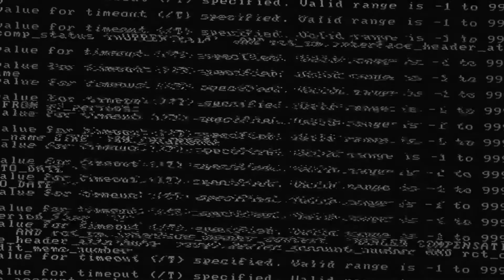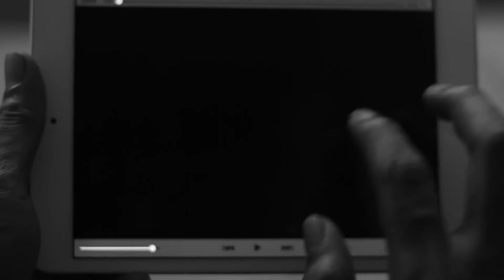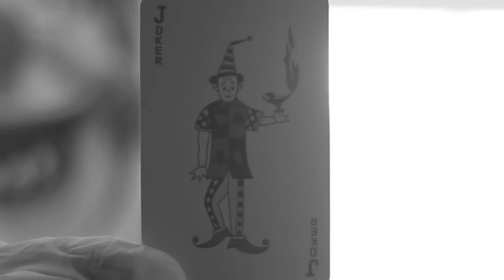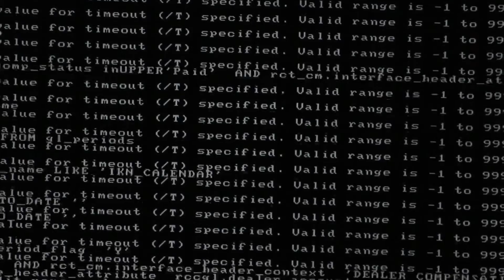Broken Sleep - Short Film 2016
Media Partner : Kannada Short Cut

Follow Us -